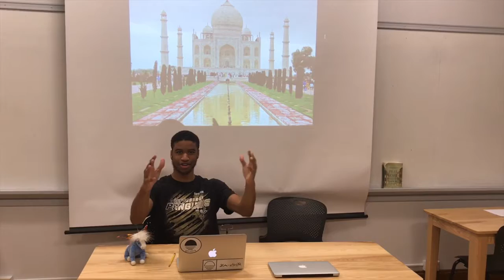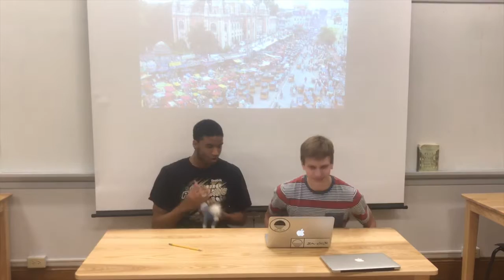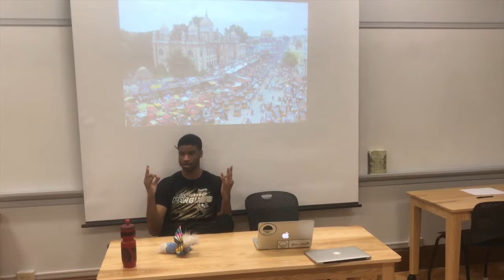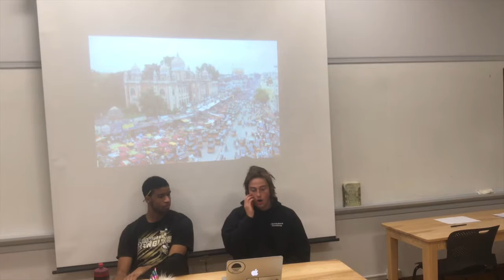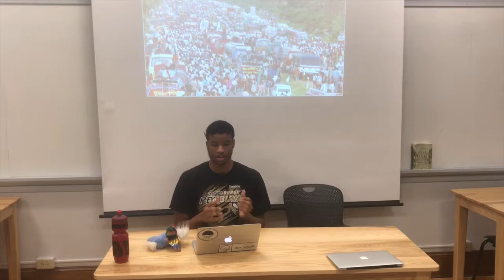India Climate Change Video